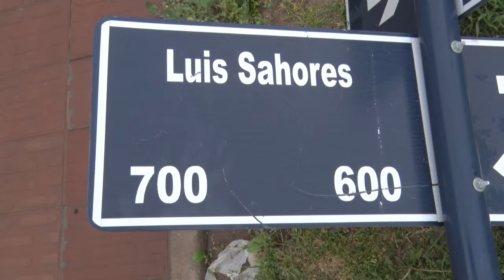Carlos Cibalero Obra Publica CONTINUAN LOS TRABAJOS EN LA LOCALIDAD